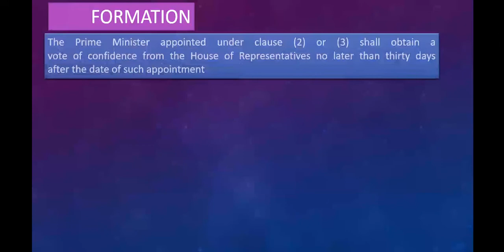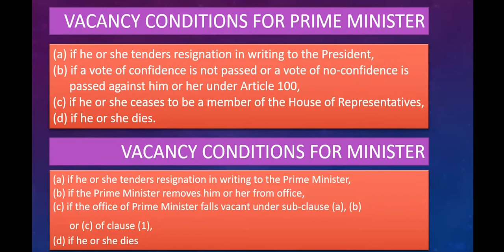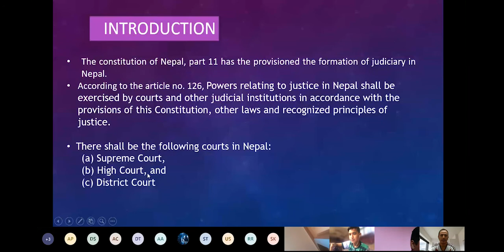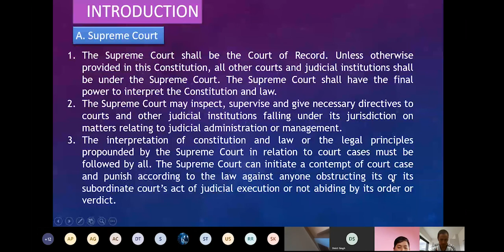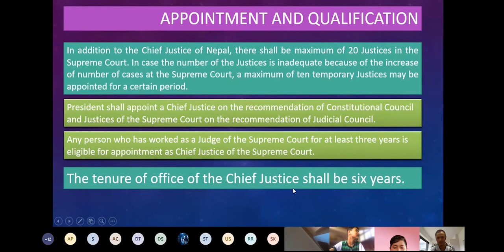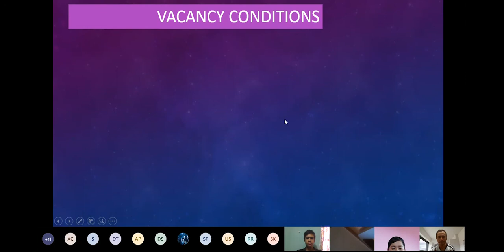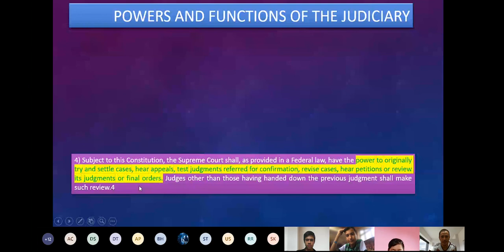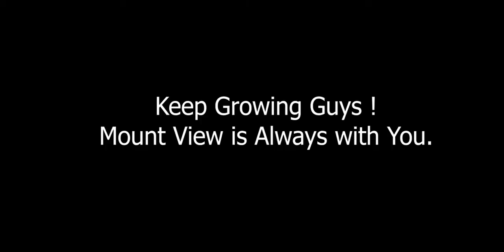10. Class 10 - Social Studies || Formation of Government & The Judiciary